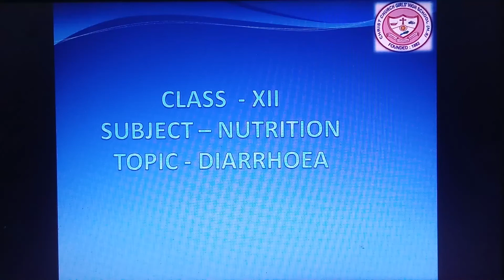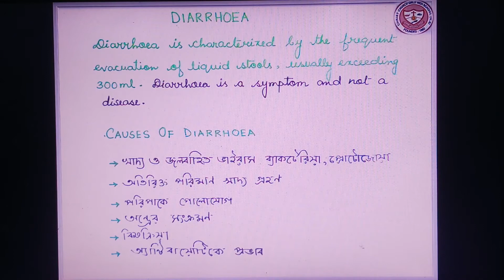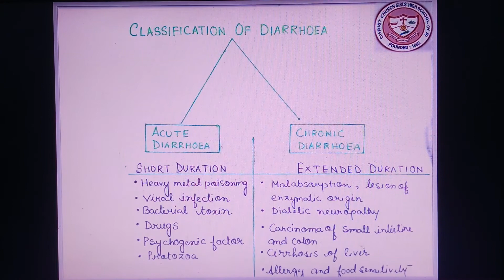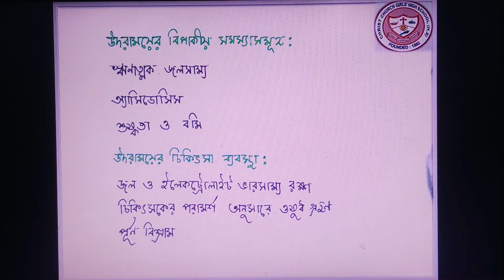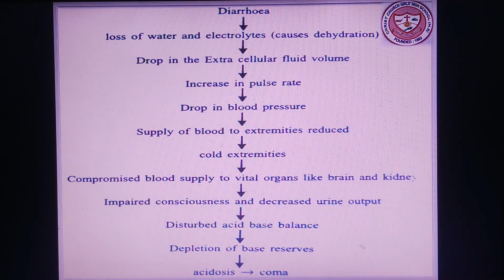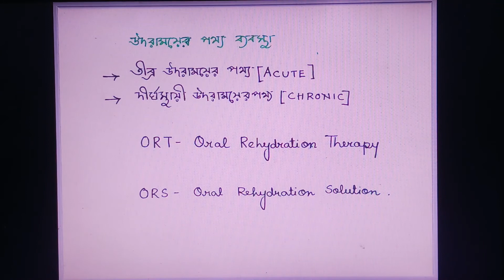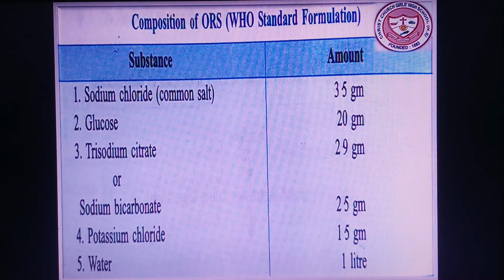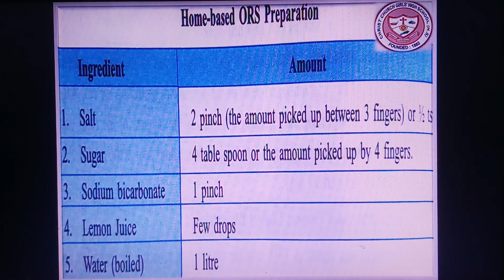CLASS XII NUTRITION- DIARRHOEA